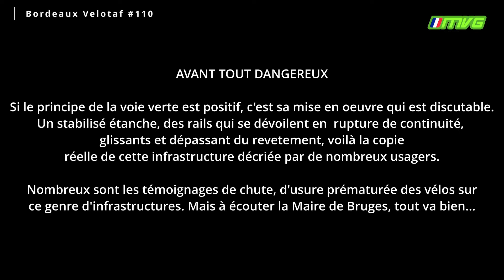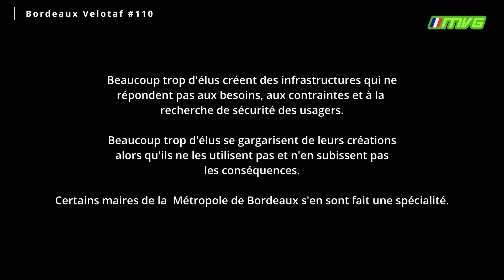BdxVelotaf #110 : Quand tu fais une voie verte pour faire joli et du chiffre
Créer des infrastructures cyclables, ce n'est un loisir du week-end. C'est un facteur d'inclusion et de développement de mobilités autre que la voiture. Mais certains élus sont encore persuadés que ces usagers du vélo et les piétons peuvent utiliser n'importe quoi...